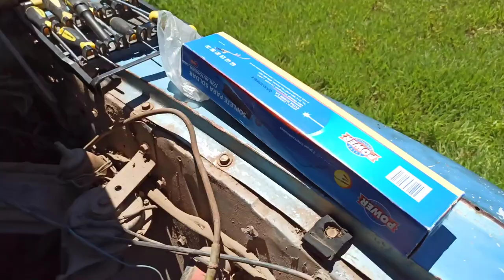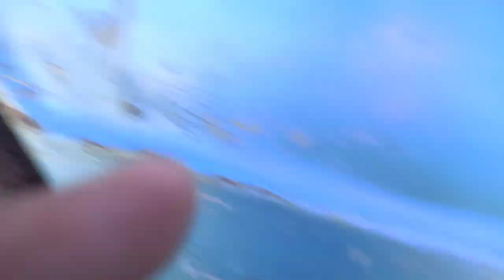Avances en el Falcon/ Problemas y soluciones nuevas / Ford falcon Argentina Proyecto